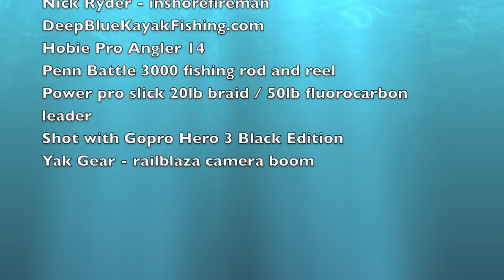Monster Bull Redfish on Kayak - Deep Blue Kayak Fishing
Visit the new website DeepBlueKayakFishing.com for fishing reports, videos, photos, and AWESOME CUSTOMIZABLE SPEAR GAFFS

Ask questions (I'll answer them), tell me how I can make the videos better (Constructive criticism is appreciated), or just tell me how much you hate them (To each his own).

Made the trip to the No Motor Zone of Banana River, in East Florida in search of big reds, this trip did not disappoint! Caught my personal best redfish, 20+lbs and 38.5 inches. Hope you guys enjoy